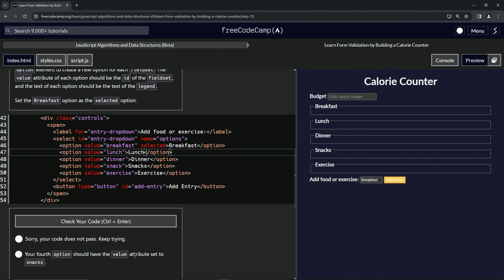(UPDATED) Learn Form Validation by Building a Calorie Counter: Step 10 | freeCodeCamp | JavaScript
🌟 **"Populating Select Menus: Step 10 of the Calorie Counter Project"** 🌟

🍽️ In Step 10 of our Calorie Counter project, we delve into populating the select menu with options that correspond to each food and exercise category. This tutorial is crucial for developers aiming to create an intuitive and user-friendly interface in their web applications.

🔽 **Creating Options for Food and Exercise Categories**:

Learn how to use the option element to add choices to your select menu, reflecting the different fieldset elements for food and exercise. Each option will correspond to a specific category, such as breakfast, lunch, dinner, snacks, and exercise, making your form more organized and easy to navigate.

🏷️ **Setting Attributes for Seamless Integration**:

Follow our guide on assigning the value attribute of each option to match the ID of its corresponding fieldset. Additionally, ensure that the text for each option mirrors the text of the respective legend, providing a coherent and clear selection process for users.

🔓 **Default Selection for Improved User Experience**:

Discover the best practice of setting the Breakfast option as the selected choice in your dropdown. This step is key in guiding the user's initial interaction with your form, offering a streamlined and thoughtful experience right from the start.

📘 **Easy-to-Follow Instructions for All Developers**:

Whether you're just starting out in web development or enhancing your existing skills, this video offers clear, step-by-step instructions. By integrating these options into your select menu, you'll greatly improve the functionality and user-friendliness of your calorie counter.

Engage with fellow developers through likes, comments, and shares, creating a collaborative and supportive learning environment.

📈 **Documenting Your Development Journey**:

As you progress through Step 10 of the Calorie Counter project, share your experiences and any challenges you encounter in the comments. Your insights are invaluable to our community, contributing to a collective learning experience in web development.